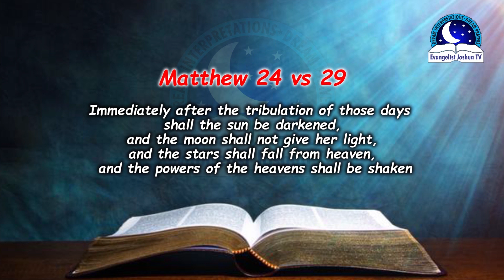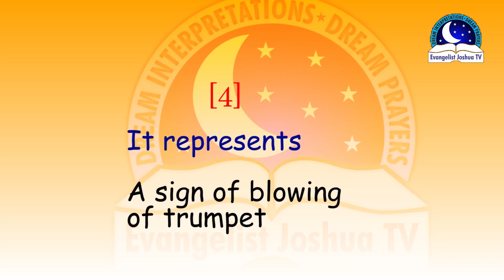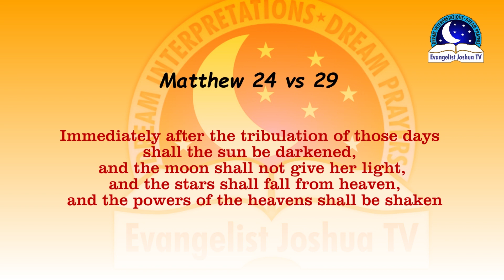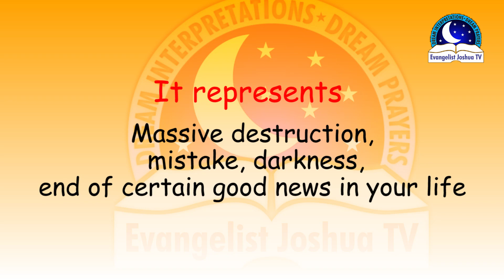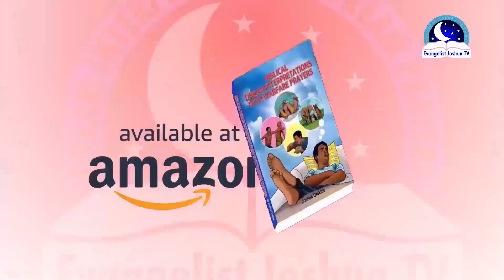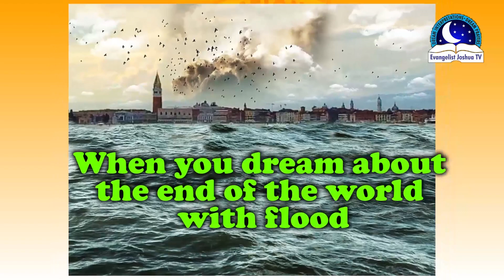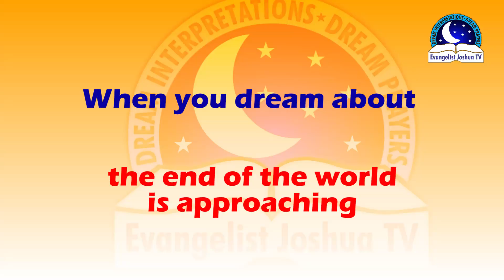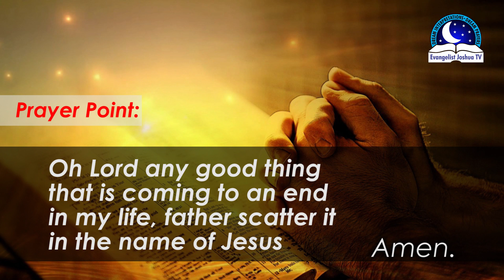DREAM OF END OF THE WORLD - Find Out The Biblical Dream Meaning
Did you know how the world is going to end? Did you even know if the world will end by flood, or by fire? Are you feeling scary after this theme? These are some of the questions that is likely to flash your mind after the dream of end of the world. The truth is, nobody knows when the apocalyptic would come. But Bible has told of some of the obvious signs. These includes: war, earthquakes, pestilence, hunger, death etc. A dream the world ending may not necessary mean the apocalypse is near with us, but such dream is preparing the true believers for the second coming of Christ. It could be a reflection of the end of wickedness, suffering and misfortunes. Many people dream of end of the world when a sudden situation is happening, a situation that is beyond them. But the Bible says, with men the situation is impossible, but to God everything is possible. This means that you will survive the troubles. In this video, you will get to know other meanings.

PRAYER POINTS

1. I command the spirit of death and hell around my life, depart from me, in Jesus name.
2.  Every covenant with untimely death planning to take me through the journey to hell, break, in Jesus name.
3. Thou sin that open the gate of hellfire unto me, be closed forever, in Jesus name.
4. Blood of Jesus shed on the cross of Calvary save me from eternal punishment, in Jesus name.
5. By the power of mercy, I retrieve parts of my virtues languishing presently in hell, in Jesus name.